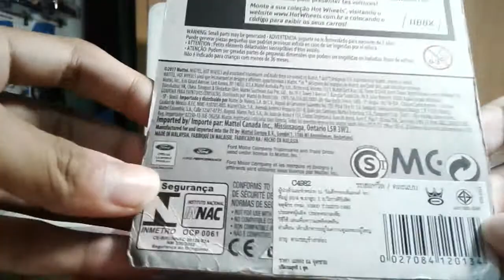Hot Wheels '17 Ford F-150 Raptor (2018 HW Hot Trucks - black recolor)